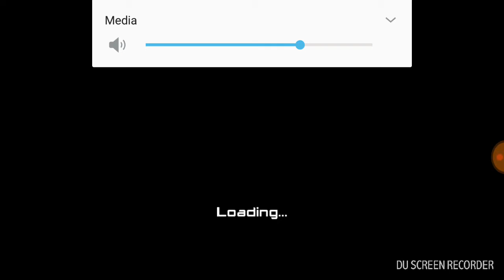Amazing Spiderman 2 Chapter 2 part 5 - Defeating Aleksei